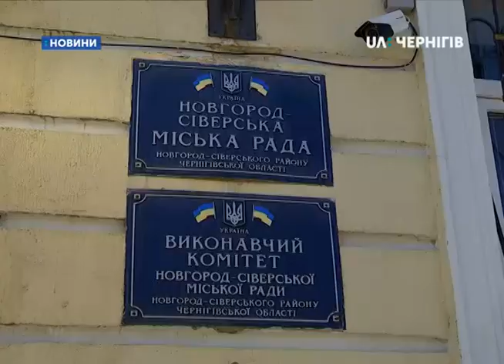У Новгороді-Сіверському мешканці вимагають знесення хліву для худоби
У Новгороді-Сіверському  мешканці багатоквартирного будинку  скликали збори. Вимагають знесення хліву для худоби, який просто під вікнами збудувала сусідка. Люди скаржаться на сморід та зіпсований вигляд прибудинкової території. Далі Наталія Скляренко.

У дворі будинку номер дев’ятнадцять по вулиці Залінійній зібрались мешканці шістнадцяти квартир. У цих людей конфлікт з жителькою сусіднього  будинку – поруч з їхніми квартирами вона  тримає худобу.

Світлана Шамрицька – жителька будинку №19 вулиці Залінійна міста Новгород-Сіверський (веде до сараю та показує): «Спочатку починала з маленьких забудов. Перший сарай добудувала. Облаштувала біля нашого будинку. Територію зайняла. Ми могли б тут самі щось побудувати. Там кролі, кури сидять та порося маленьке.»
Вікна Юрія Болдирєва напроти хліва.

Юрій Болдирєв - житель будинку №19 вулиці Залінійна міста Новгород-Сіверський: «Тут же можна на цьому місці майданчик дитячий збудувати, посадити сад. Діти грають на асфальті, а тут ось таке. Мухи, щури, чого тут тільки немає. Дихати немає чим.»

Жителі будинку №19 кажуть –  просили сусідку прибрати  сарай, проте вона не зважає.
Йдемо до Ніни Старосадченко за коментарем. Двері відчиняє донька.
Нам потрібна Ніна. Відповідь: Дівчата, я зайнята. Вона зайнята. Не може вийти. Нам треба якийсь коментар. - Без коментарів.
Ніна Старосадченко відмовилась від коментаря. Причину не пояснила.

Світлана Шамрицька: «Ми писали у міськраду. Нам дали відповідь – вона пообіцяла прибрати живність, а сарай буде для твердого палива. Яке ж тверде паливо? У нас газ.»
Після відповіді міської ради, каже Світлана, минув місяць, худобу сусідка тримає досі - відправили  повторне звернення. У дворі пані Ніни   бачать працівників міської ради.

Віталій Сергієнко - начальник відділу житлово-комунального господарства  Новгород-Сіверської міськради: «Поки остаточного висновку немає. Будемо вирішувати у правовому полі. Документів на дозвіл на будівництво немає. Коли буде прийняте рішення? Протягом місяця.»